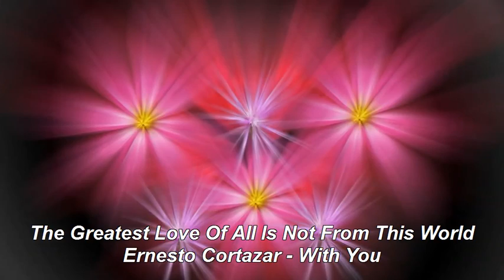The Greatest Love Of All.avi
The Greatest Love Of All Is Not From This World
Ernesto Cortazar - With You